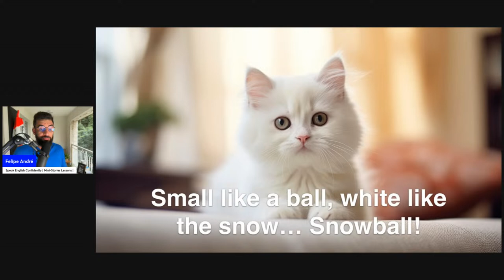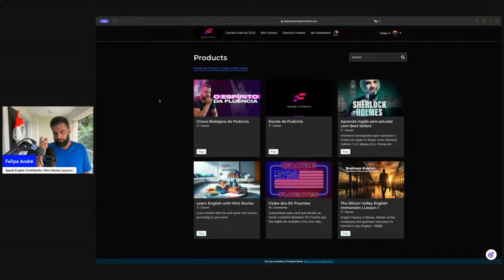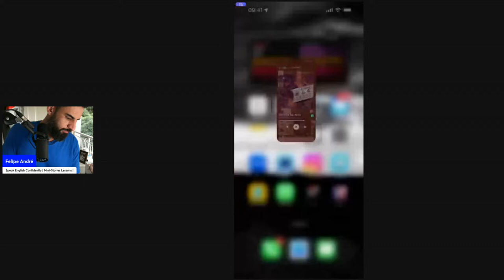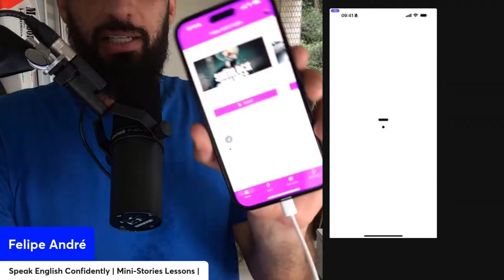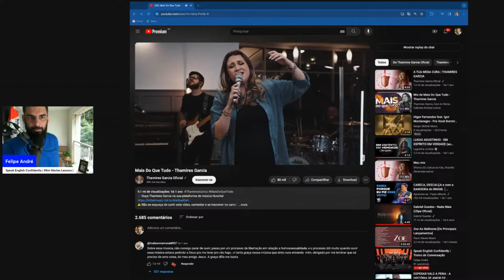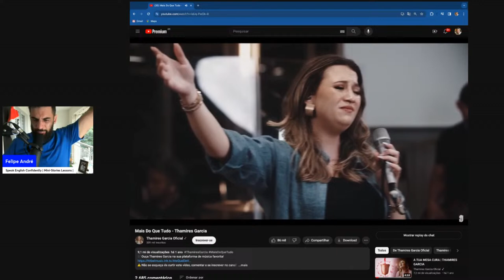Speak English Confidently | Treino de Conversação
Absolutamente tudo que você vai precisar para estar FALANDO INGLÊS de VERDADE até 13.12 desse ano, numa única Plataforma nova e atualizada.

Speak English like Native Speakers
A0 A1 A2 English CEFR
Learn English with Stories
Learn English with Mini-Stories

Passive x Active Vocabulary

Passive é tudo aquilo que eu reconheço quando eu leio ou escuto. Active é o que eu domino e consigo usar com facilidade quando converso com nativos na vida real. É a tal da fluência que você tanto procura, o fim da "trava" na hora de falar inglês.

Qual o problema?
A maioria, se não todas, as atividades que você deve fazer ao estudar inglês:

- Assistir aulas (na escola, internet, enfim)
- Vídeos
- Dicas
- Intercâmbio
- Professor particular
- Filmes e Séries (com ou sem legenda, português ou inglês)
- Aplicativos de Exercícios

Todas essas atividades são ótimas para aumentar o seu PASSIVE vocabulary. Nenhuma, absolutamente NENHUMA delas aumenta 1% sequer do seu ACTIVE vocabulary. E não, estudar massivamente elas não muda nada.

Qual o único caminho descoberto até hoje para aumentar o seu ACTIVE English (DESTRAVAR SEU INGLÊS de vez)?

Asking Mini-Stories. Você conta mini histórias através de perguntas, explicações, interações, contrastes, exemplos semelhantes, paralelismo...

Em outras palavras, você compacta e simula o exato processo mental que desenvolve fluência em crianças nativas.

Asking Mini-Stories tem 2 superpoderes.

Superpoder 1:

Treinar sua mente para pensar e responder prontamente em inglês, o que é a base de qualquer pessoa que tem sucesso ao falar com nativos na vida real. Enquanto você estiver pensando em inglês (ao invés de ficar pensando sobre o inglês que está ouvindo e precisa falar de volta, traduzindo), você vai viver ansiedade, insegurança e medo diante da mera possibilidade de encontrar com um nativo, porque lá no fundo, você sabe que n��o pensa em inglês, e que sem isso, as conversas são um tormento.

Superpoder 2:

Te fazer dominar o CORE (principal) Grammar e Vocabulary que você vai precisar pra ter sucesso na maioria imensa das interações e conversas que vai ter em inglês, o que consolida de vez sua auto-estima e auto-confiança, e dispara o flow que você tanto sonha viver no inglês.

Por causa disso, um novo App com 30 mini-stories (compatíveis com cada módulo da Escola da Fluência, dos níveis básicos ao Upper Intermediate) será o pilar fundamental da Corrida pela Fluência, que eu vou começar amanhã, quarta, 14 de fevereiro, 20h ao vivo.

Além disso, teremos Aulas ao vivo, Mentoria, Destravamento e Tira Dúvidas acontecendo ao vivo toda semana, Comunidade (fórum) para conversarmos, tirarmos dúvidas, interagirmos e nos ajudarmos, e, finalmente, a competição (corrida) com pontos, Ranking, prêmios, dos quais, o maior será a Graduação com a Jaqueta dos 5% Fluentes nos dias 13 e 14 de Dezembro.

Exatamente, literalmente, tudo que você precisa, para terminar esse ano falando inglês de verdade.

A0 A1 A2 CEFR English
Powerful Mini Story Lessons
The best way to learn Grammar